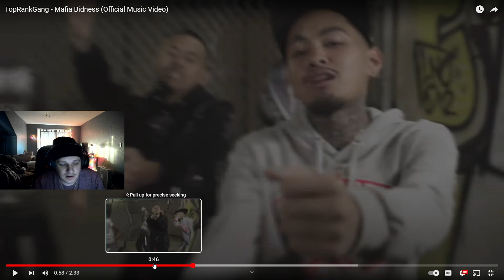THIS A HIT! TopRankGang - Mafia Bidness (Official Music Video) REACTION!!!